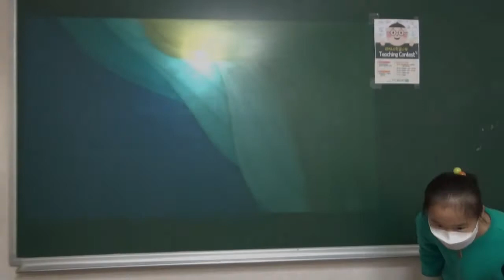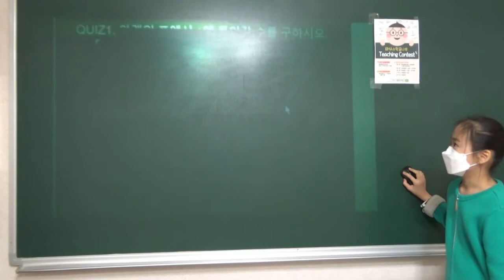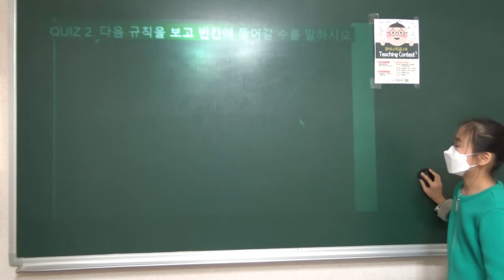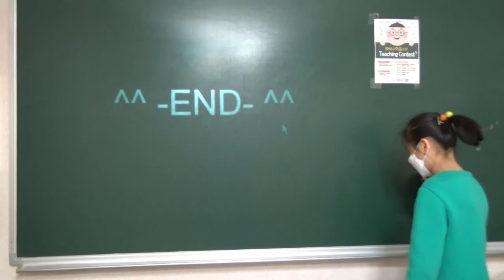2020 롱맨 수학꿈나무 Teaching Contest 4S1 이하민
2020 롱맨 수학꿈나무 Teaching Contest 4S1 이하민